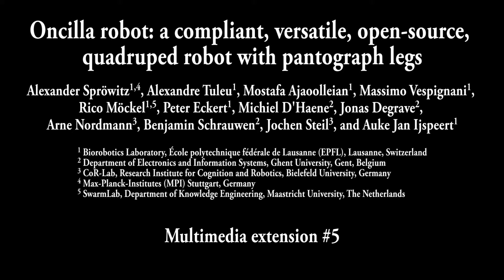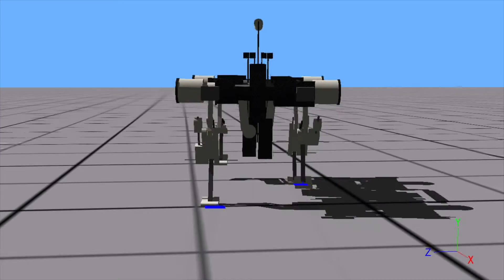Oncilla robot - Multimedia Extension 5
Webots simulation of the Oncilla robot.

Locomotion speed: 0.98 m/s

The video is slowed down to 1/4th of real-time.

Alexander Spröwitz, Alexandre Tuleu, Mostafa Ajaoolleian, Massimo Vespignani, Rico Möckel, Peter Eckert, Michiel D’Haene, Jonas Degrave, Arne Nordmann, Benjamin Schrauwen, Jochen Steil, and Auke Jan Ijspeert.

Oncilla robot: a compliant, versatile, open-source, quadruped robot with pantograph legs.